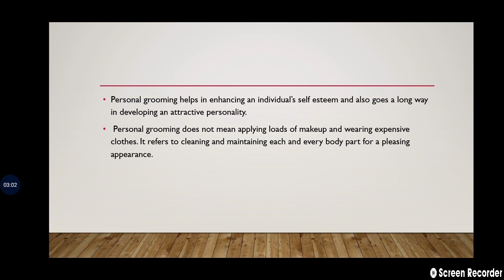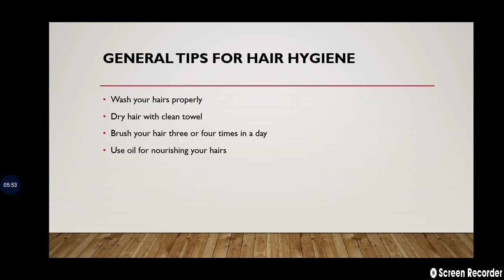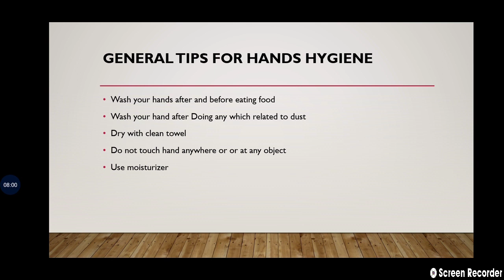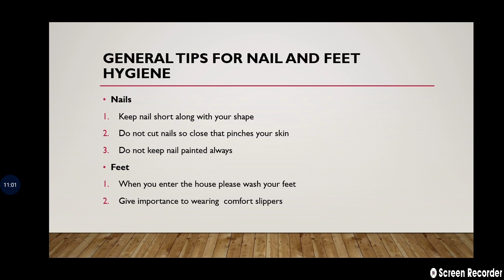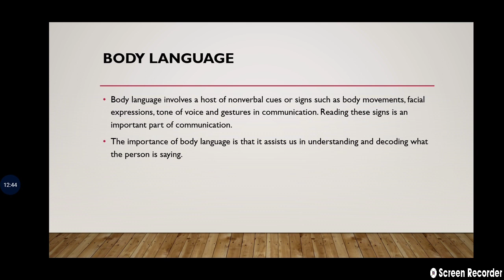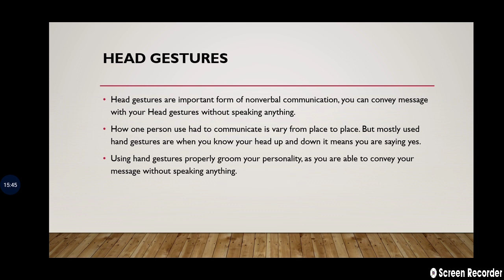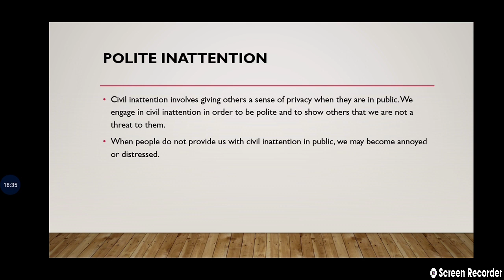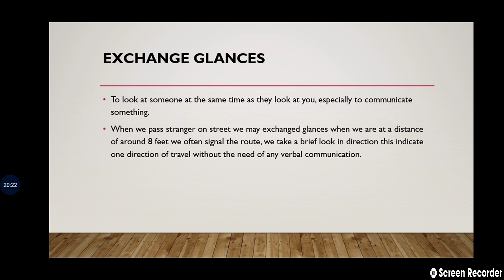Grooming||Personal hygiene||Body language||Personality Development||Grooming of Personality||PSPD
in this video we will discuss about the meaning of grooming, what is the requirement of grooming for a personality.
how to groom personality what are the different factors of grooming.
we will discuss the two important factors of grooming such as body language and personal hygiene.

we will discuss about the various components included in personal hygiene and body language and how it affects our personality.
we will discuss about the impact of various components of grooming on our personality, does the effect favourably or unfavorable our personality??